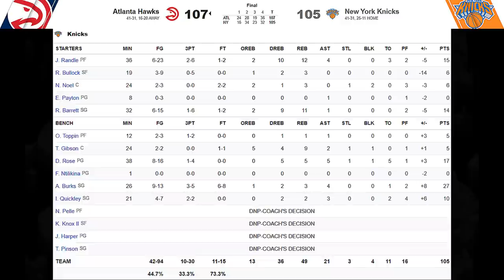[최고의경기] MSG를 차갑게 얼려버린 아이스 트레이!!!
플레이오프 데뷔전을 치루게 된 애틀랜타 호크스의 에이스 트레이 영!
"뉴욕의왕" 줄리어스 랜들이 버티고 있는 뉴욕 닉스이자
광기 넘치는(?) 홈팬들로 유명한 메디슨 스퀘어 가든(MSG)에서
과연 어떤 퍼포먼스를 펼쳐보였을까요?